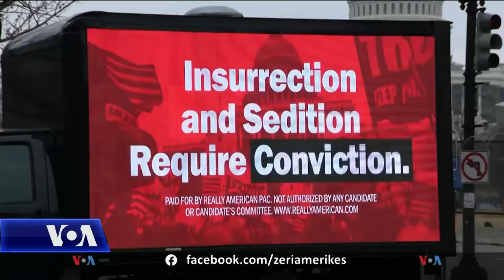Masat e sigurisë në Kapitol dhe gjyqi ndaj ish-presidentit Trump në Senat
Uashingtoni ka marrë një pamje tjetër gjatë gjyqit të dytë në Senat ndaj ish-presidentit Donald Trump. Zona e Kapitolit mbetet një zonë me masa sigurie të nivelit të lartë dhe banorët e zonës kanë filluar të pyesin nëse këto masa janë të përhershme, duke patur parasysh tensionet e larta politike në vend pas protestës së dhunshme të 6 janarit në Kapitol.